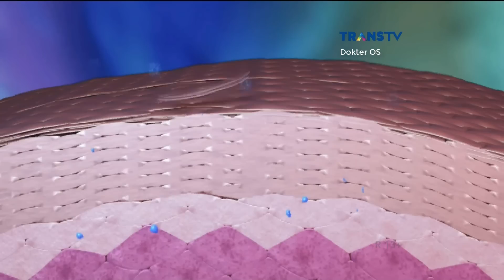Pelembab Bibir Menjadikan Bibir Kering ~ DOKTER OZ INDONESIA 1 April 2017